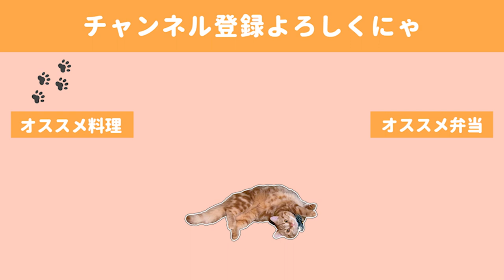【料理動画】帰宅後30分でおつまみ６品作ります／夫婦とぐうたら猫の晩酌【おつまみ】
30分以内で作ったところで夫の帰宅時間に合わせられているわけではないのですが…(;´∀｀)笑
私の中でちょっとした「競技」感覚でせかせかと作りました。

コストコのシーフードミックス、本当に便利なのでおススメです。

◇BGM◇
DOVA-SYNDROME様